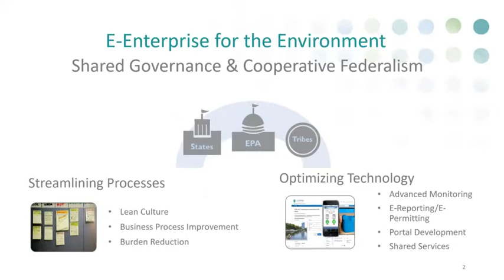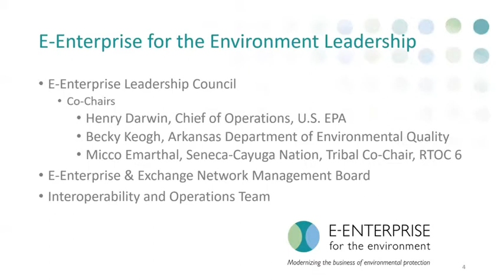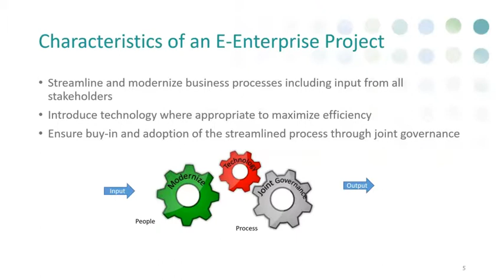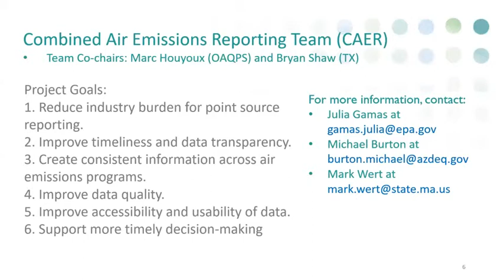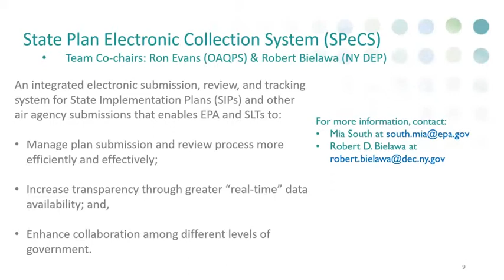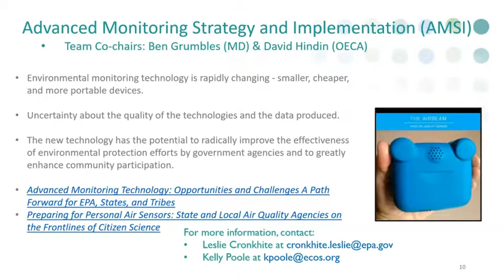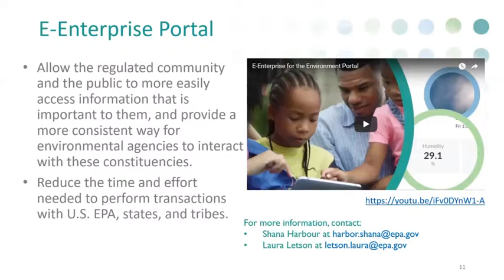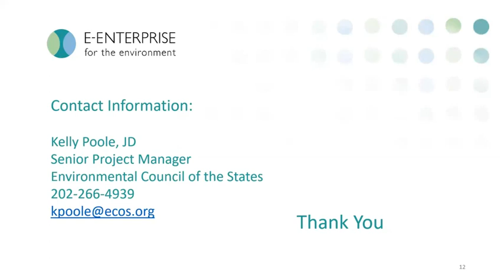E-Enterprise for the environment: Modernizing the business of environmental protection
Kelly Poole, Environmental Council of the States
Presenting at SBEAP 2018 Annual Training